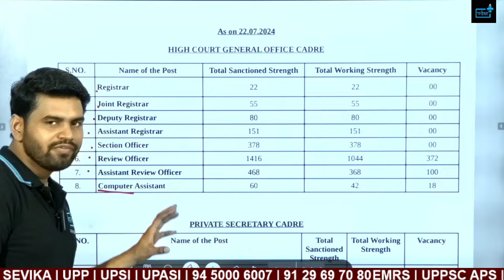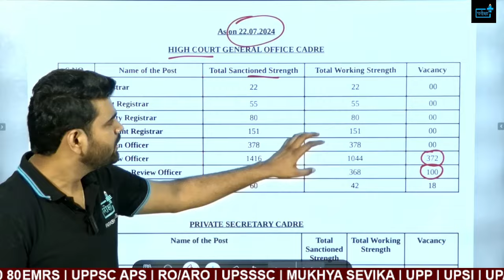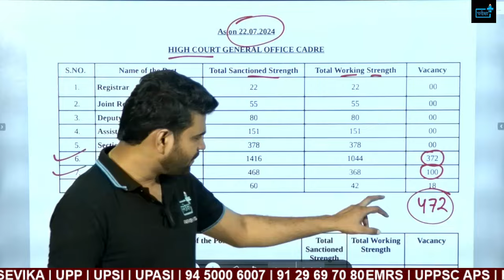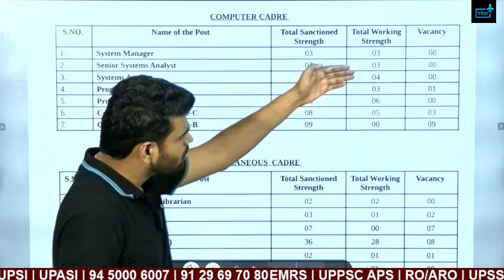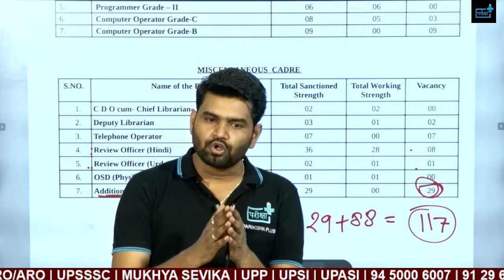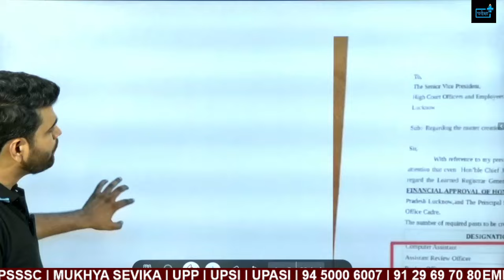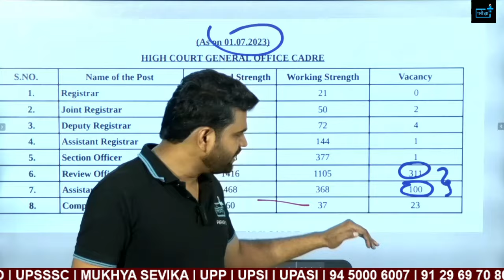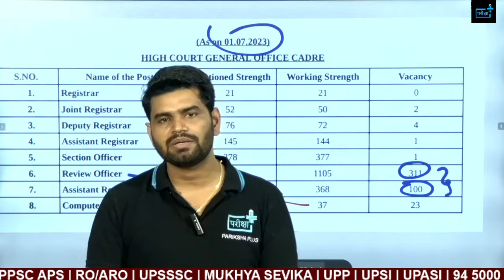Allahabad High Court VACANCY chart OUT, AHC Notification , ahc ro ahc aro , ahc aps info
In today's video, we have exciting news for all aspirants looking to build a career with the Allahabad High Court. The much-awaited vacancy chart is out, and we are here to provide you with all the detailed information you need about the AHC Notification for Review Officer (RO), Assistant Review Officer (ARO), and Additional Private Secretary (APS) positions.

📋 What's Inside:
👉 Vacancy Details: Get a comprehensive breakdown of the number of vacancies available for each post.
👉 Eligibility Criteria: Detailed information on the educational qualifications, age limits, and other requirements to apply for these positions.
👉 Application Process: Step-by-step guide on how to fill out the application form, important dates, and application fees.
👉 Selection Process: Insight into the selection procedure including the exam pattern, syllabus, and important tips to prepare effectively.
👉 Important Dates: Mark your calendars with all the crucial dates related to the application process, exam schedule, and result announcements.
👉 Official Notification: Direct link to download the official notification and vacancy chart for reference.

AHC RO ARO VACANCY 2024 , District court group C and D vacancy   ALLAHABAD HIGH COURT vacancy का सच#ahcroaro

AHC APS PS NOTIFICATION, AHC RO ARO UPDATE, ALLAHABD HIGH COURT VACANCY